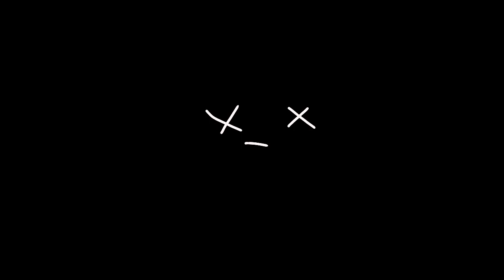Dave se va de fiesta por el 18 (Parodia animada)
El siguiente vídeo, no me pertenece. Solo he puesto un audio encima de una animación que hice.